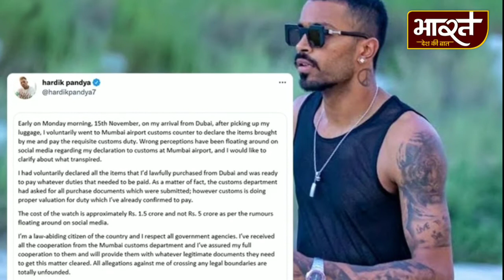Hardik Pandya की एक गलती उन पर पड़ी बहुत भारी, हो सकती है उन पर बड़ी कार्यवाही।